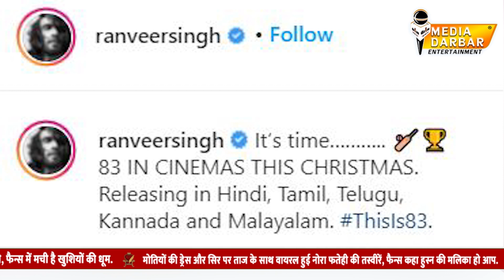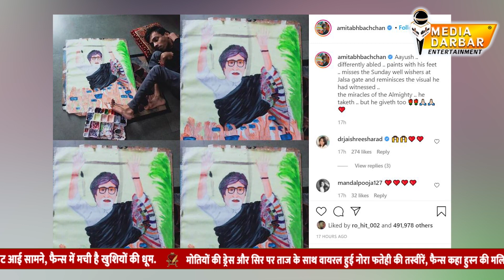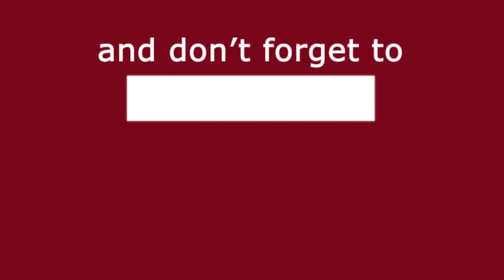Bollywood Bulletin - Ranbir Alia wedding | Ranveer Singh Film Release | Media Darbar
1) बॉलीवुड के लव बर्ड्स अलिया भट्ट और रणबीर कपूर से जिनकी उड़ती उड़ती शादी की ख़बरें आ रही है |
2) रणवीर सिंह की फ़िल्म 83 का इंतज़ार अब ख़तम हुआ | रणवीर ने ये खुशखबरी अपने फैन्स को इन्स्टाग्राम पर ये तस्वीर शेयर करते हुए दी |
3) अब बात करते है, बॉलीवुड की धक् धक् गर्ल माधुरी दिक्सित की जिनकी netflixs पर आने वाली फिल्म फाइंडिंग अनामिका का ट्रेलर रिलीज़ हुआ है |
4) आमिर खान पर जो अपनी ex वाइफ किरण राव और अपने बेटे आज़ाद के साथ लंच डेट पर स्पॉट किये गए | किरण और आमिर अपने डाइवोर्स के बाद पहली बार एक साथ स्पॉट किये गए है |
5) अनुपम खेर को हिन्दू यूनिवर्सिटी ऑफ़ अमेरिका ने हिंदी अध्ययन में डाक्ट्रेट यानि पी एच डी की उपाधि दी है।
6) बिग बी के फैन्स उनपर हमेशा से जान छिड़कते है | ऐसे ही है बिग बी के ये फैन जिनका नाम आयुष है, इन्होंने शरीर से पूरी तरह सक्षम न होने के बावजूद भी अमिताभ जी की ये पेंटिंग बनाई |
पूरी खबर जानने के लिए इस विडियो को आखिर तक देखें जो ईशिका द्वारा खास आपके लिए पेश की गयी है